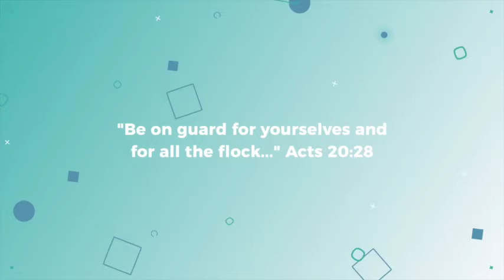Woke Church–Interaction With David Platt's Sermon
Andrew and James interact with what they hear coming from woke church pulpits. This is the new racism and injustice of our day–and preachers are teaching it to their congregations...